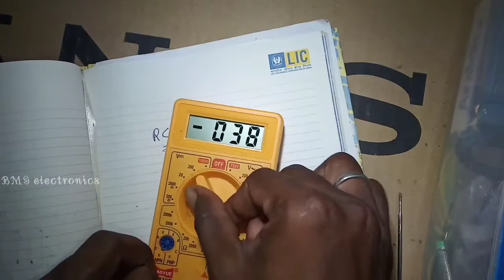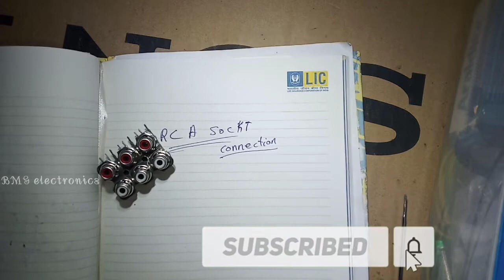Rc saket connection details